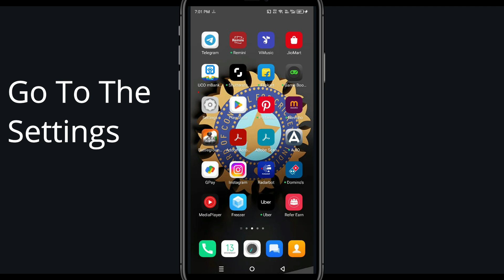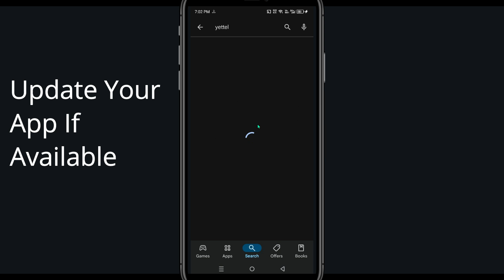Fix Yettel Keeps Crashing | Fix Yettel Keeps Freezing | PSA 24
Tags-

YettelGo Hack - *NEW* YettelGo FREE Dice Unlimited Dice Rolls